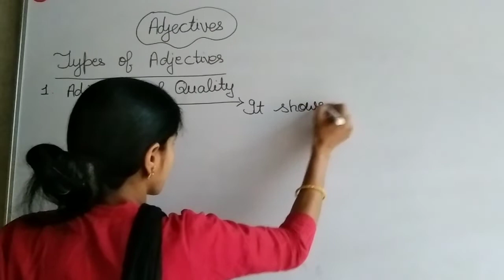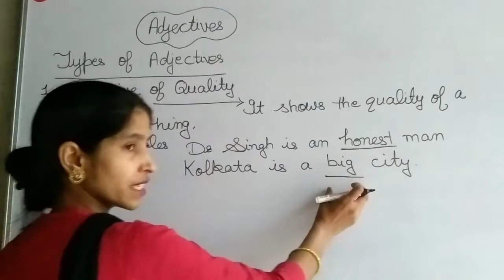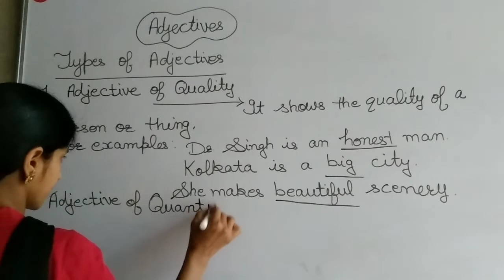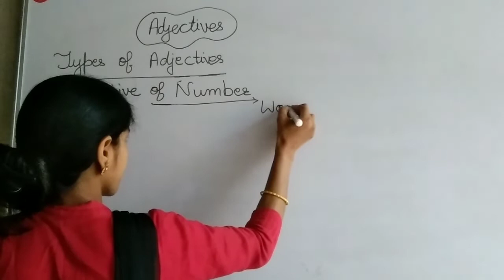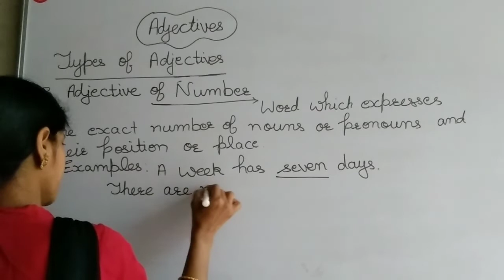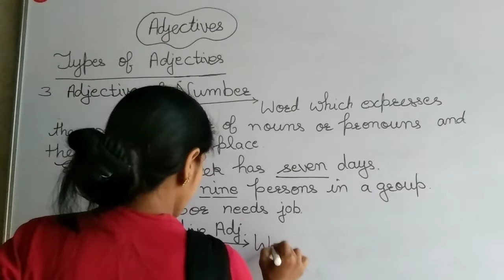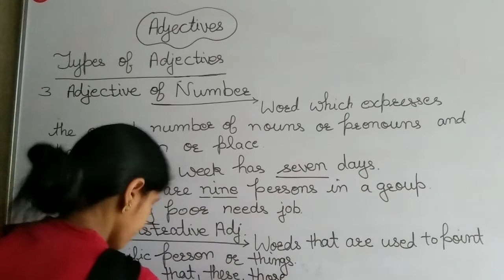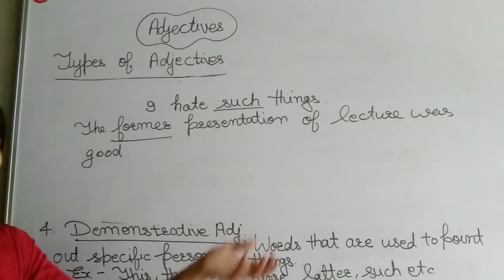Types of Adjectives